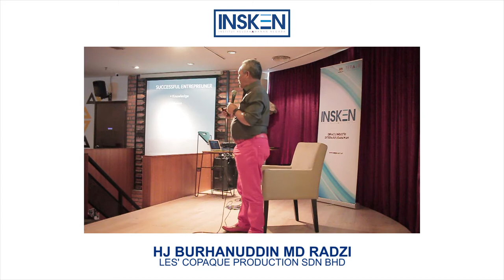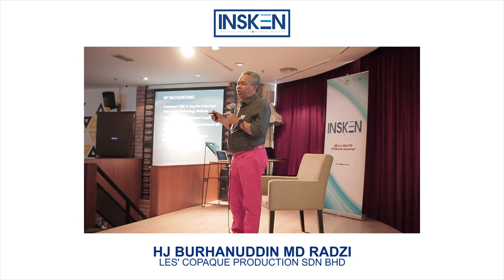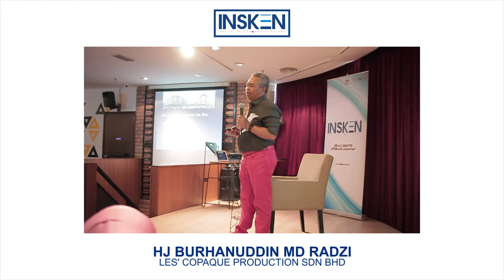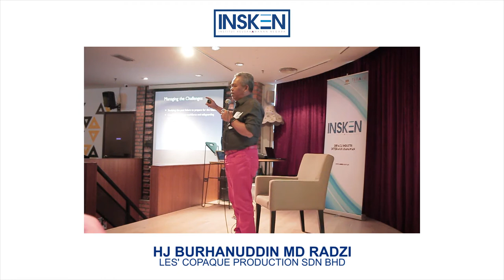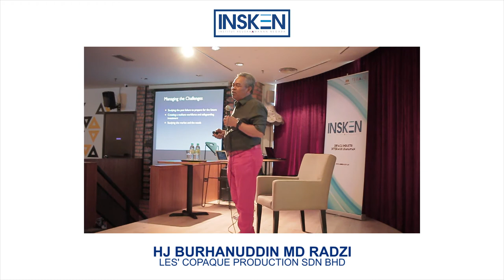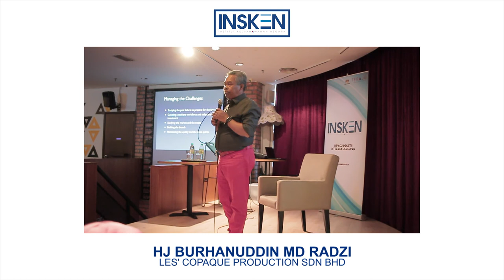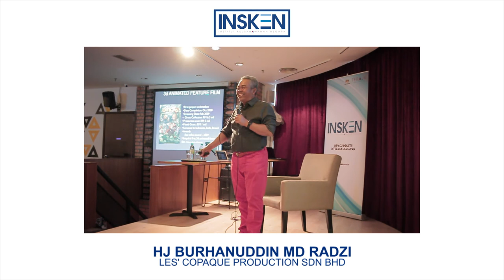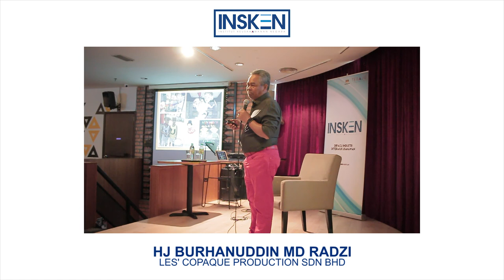Hj Burhanuddin Les Copaque Part 1